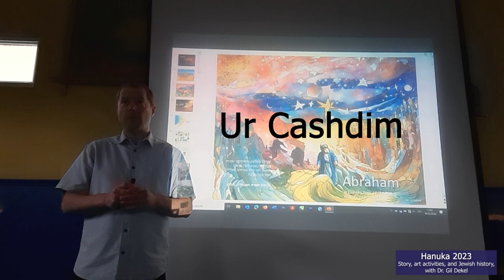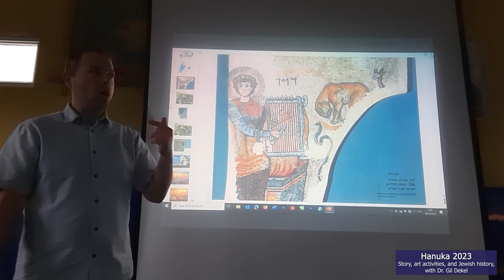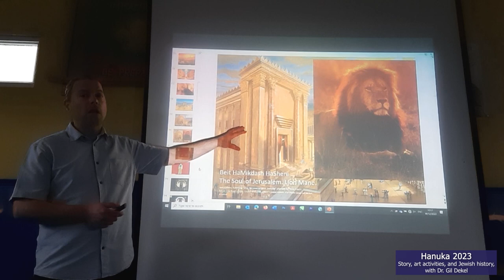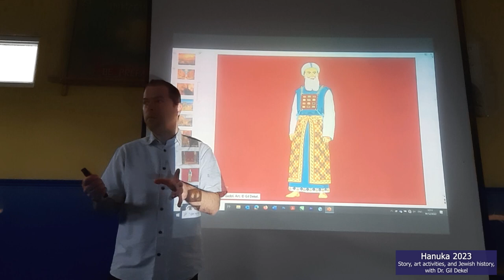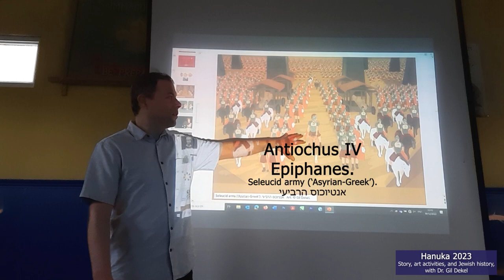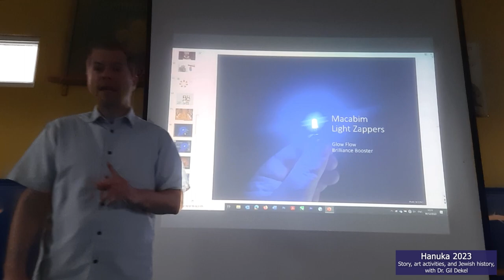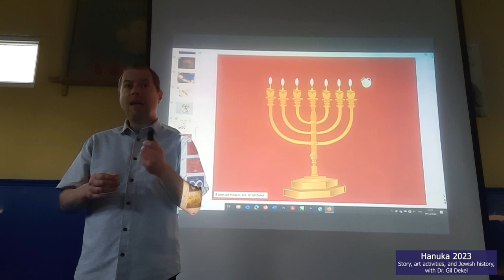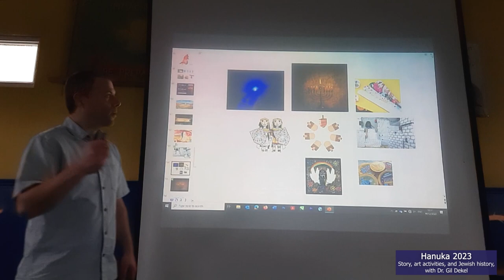Hanuka (with history of the Jewish people) 2023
Hanukkah happens now; it's a time of celebration when we celebrate light of darkness. And we also celebrate the rededication, which is the purification of the Jewish temple. This is the second Jewish temple that stood in Jerusalem, in Israel, 2500 years ago. The Second Temple, and there was a miracle, a miracle that happened in that temple. I will tell you all about it.